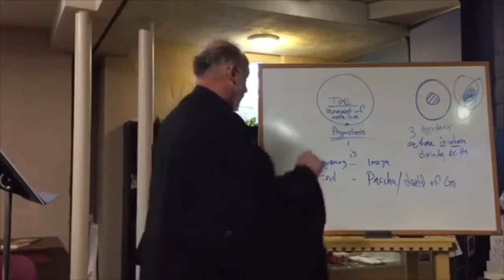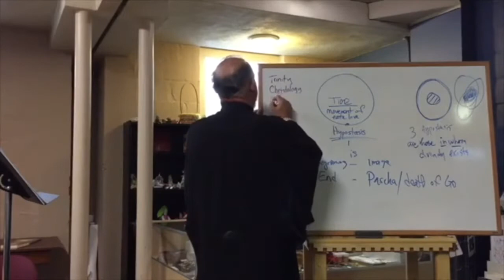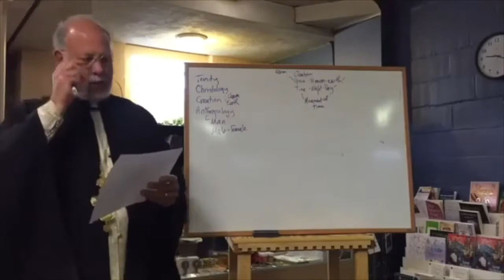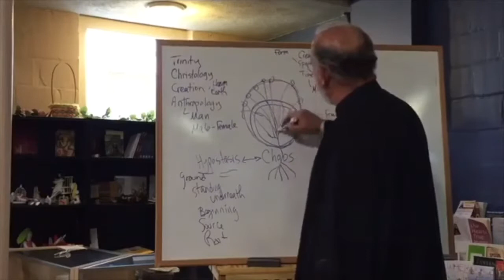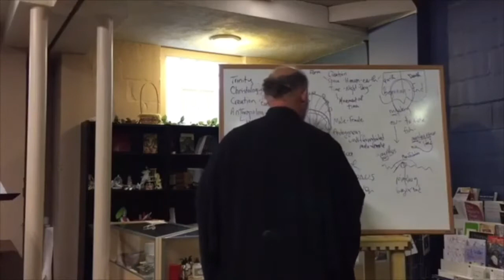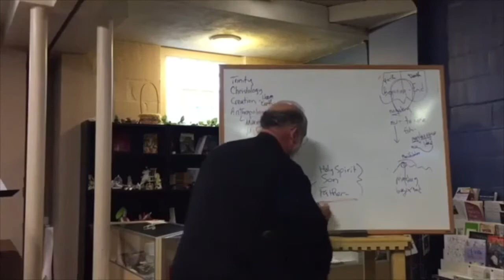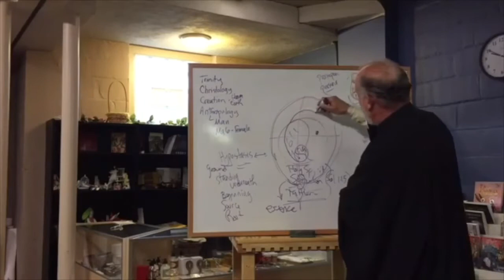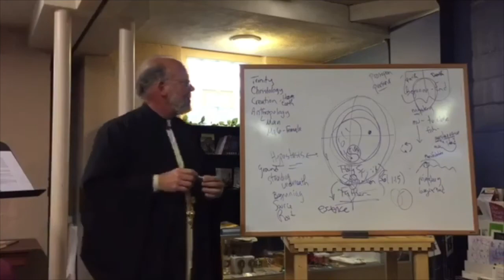The Mystery of Gender 4 What's Underneath It All